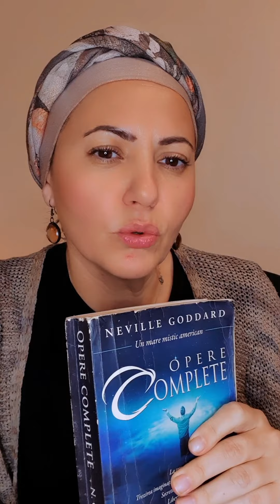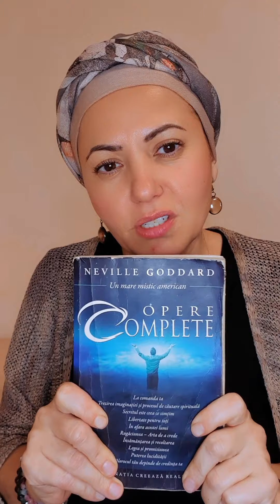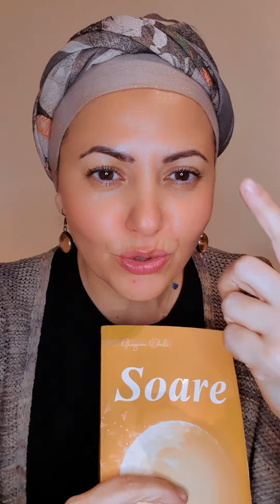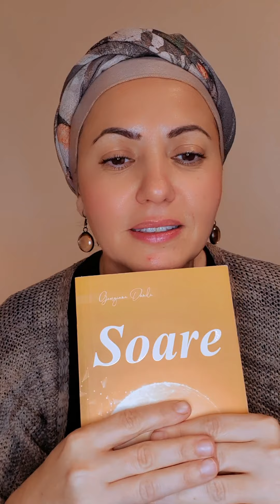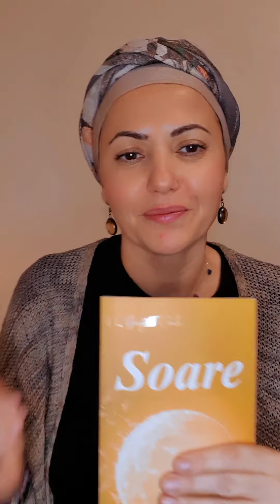Te-ai trezit?👀 Eşti responsabil! 😇✨️🙏